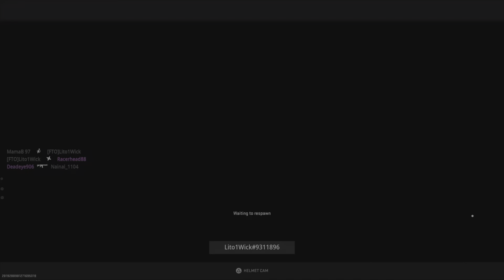MW2 / Warzone 2